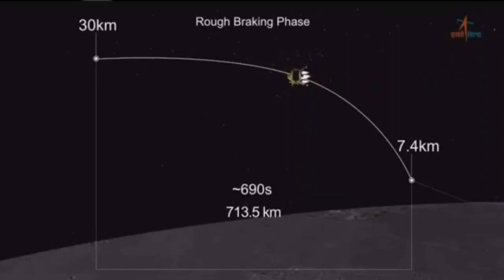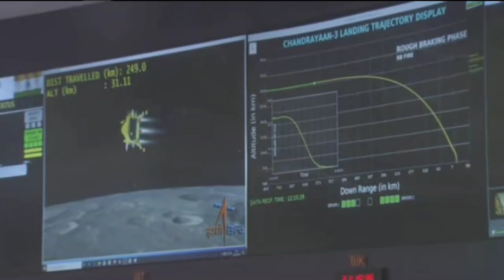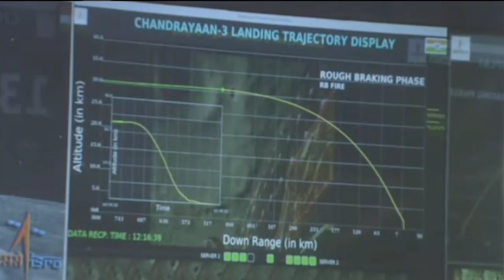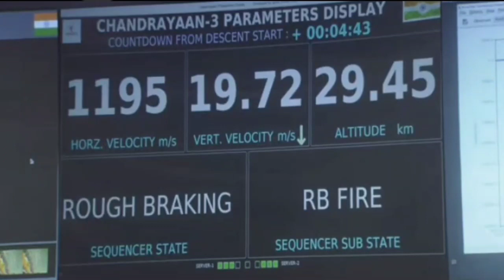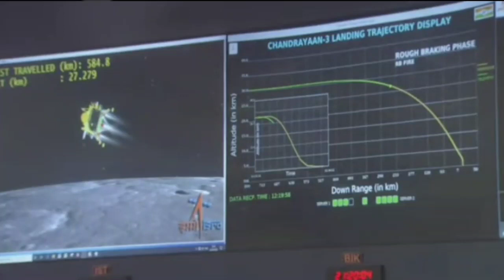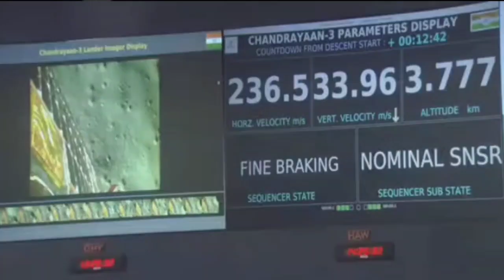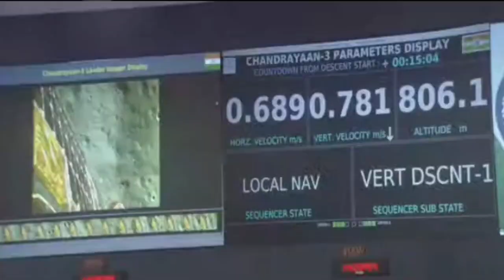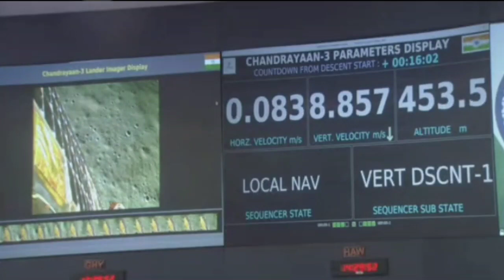Chandryaan-3 Update: चांद पर घूमते Pragyan Rover ने भेजी ऐसी तस्वीर, पूरी दुनिया में तहलका || Moon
सभी देश वासियों को चंद्रयान 3 की सफलता के लिए बहुत बहुत बधाई .. हमारा रोवर लेन्डर से बाहर निकल द्या है और चाँद पर घूम रहा है ... Chandrayaan-3 के Rover ने चांद पर छोड़े अशोक स्तंभ, ISRO के साथ पूरी दुनिया हैरान! Rover Pragyan Chandryaan-3 Update: लैंडिंग के 36 घंटे में लैंडर-3 ने भेजे 2 वीडियो, पूरी दुनिया में तहलका! Chandrayaan 3 Update News: चांद पर घूम रहे रोवर ने भेजी ऐसी तस्वीर जिसे देखकर चौंक जाएंगे! ISRO Chandrayaan-3 On Moon : Pragyan Rover चाँद की जमीन से आने वाली आवाज़ रुक कर सुनेगा Pragyan Rover Updates : रोवर प्रज्ञान ने रचा इतिहास हर हिंदुस्तानी जरूर देखे ये वीडियो चांद पर काम कर रहा था Lander, Chandrayaan 2 ने चुपचाप खींची तस्वीर |ISRO Live Update|Rover New Image चंद्रमा की सैर पर निकला Chandrayaan-3, प्रज्ञान ने फिर भेजी नई VIDEOS; यहां देखें | R Bharat Chandrayaan-3 rover on the Moon Chandrayaan-2 ने ली Chandrayaan-3 के Lander की तस्वीर| Hindi News
Chandrayaan 3 Update : चंद्रयान-3 का लेटेस्ट वीडियो देख भारत की तरफ दौड़े कई देश! |ISRO |China | Moon Chandrayaan-3| Pragyan Rover की मून वॉक की दुनिया हुई दीवानी| Vikram Lander| Rover Pragyan Moon Walk Chandrayaan 3 Moon Landing : घूमते घूमते चाँद पर रोवर 'प्रज्ञान' को दिखा एलियन?। ISRO। N18V Chandrayaan 3 Landing Successful: चंद्रयान 3 से ISRO को मिली ख़ुफ़िया जानकारी ? || ISRO Moon Mission Chandryaan 3 Successful Landing के बाद ISRO ने दिखाई Landing Site की तस्वीर Chandrayaan 3 Moon Landing: चांद पर बर्फ होने की संभावना? जानें क्या कहती है NASA की Report चंद्रमा पर कैसे काम करेगा Chandrayaan3, चंद्रमा के ये राज़ आपको हैरान कर देंगे? | News18 india Chandrayaan-3: चांद पर सफल लैंडिंग के बाद किस काम में जुटे लैंडर और रोवर? जानिए चांद पर कैसा रहा पहला दिन | Chandrayaan 3 ने भेजा मैसेज | Chandrayaan 3 Landing | ISRO Chandrayaan-3: चांद पर Pragyan Rover ने ऐसे किया 'मूनवॉक', देखिए तस्वीरें | Mission Moon | ISRO
Chandrayaan 3 - आने वाले इतने दिन तक लैंडर विक्रम और रोवर प्रज्ञान इन कामो को देंगे अंजाम Chandrayaan 3 Landing : चाँद की सतह पर लैंडिंग के बाद रोवर प्रज्ञान अब वहां क्या करने वाला है चांद पर आदमी गूंगा-बहरा क्यों हो जाता है ? चांद के 9 अनसुने फैक्ट्स chandrayaan 3 live chandrayaan 3 update chandrayaan 3 latest news chandrayaan 3 launch video chandrayaan 3 launch date chandrayaan 3 kahan tak pahuncha chandrayaan 3 live update
chandrayaan 3 launch chandrayaan 3 live location chandrayaan 3 status chandrayaan 3 live tracking chandrayaan 3 live update live landing of chandrayaan 3 chandrayaan 3 update,chandrayaan 3 launch date,chandrayaan 3 news,isro chandrayaan 3,isro chandrayaan 3 mission,chandrayaan 3 latest news,chandrayaan 3 kab launch hoga,chandrayaan 3 विडिओ पसंद आये तो लाइक शेयर जरूर करे THANKS FOR WATCHING